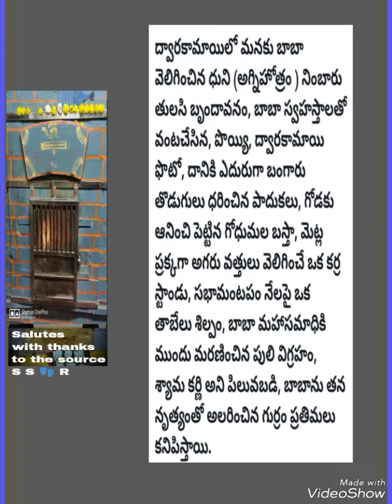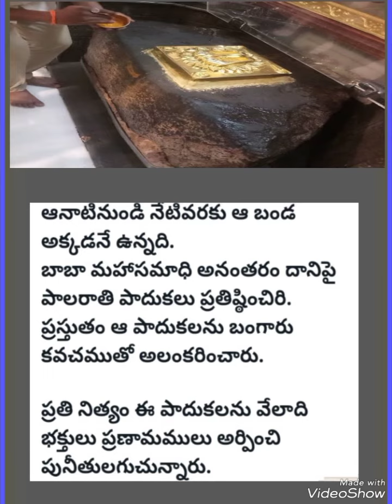Shirdi Dwarakamayi Baba's THRONE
Salutes with thanks to the source.

May Sadguru Shree Sainadh shower His choicest blessings upon all of us.

Om SaiRam 🙏🙏🙏